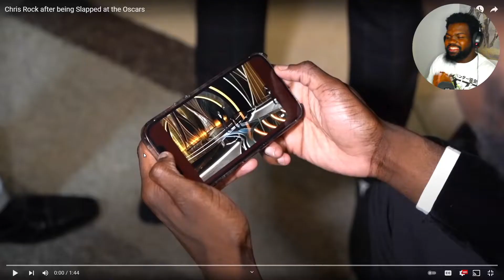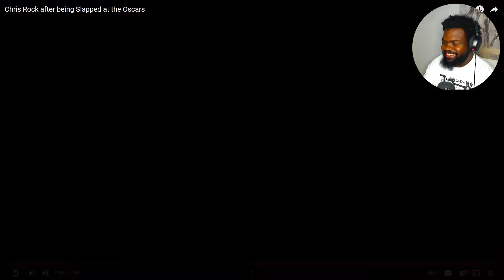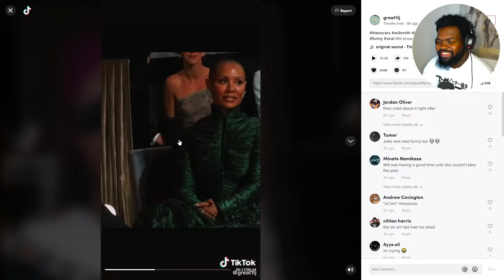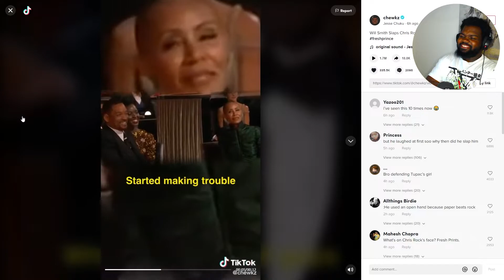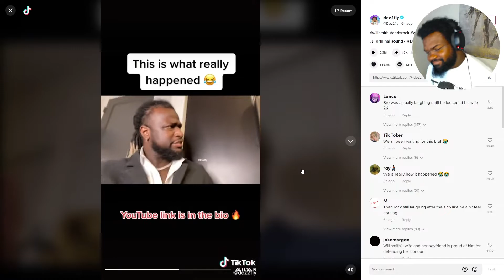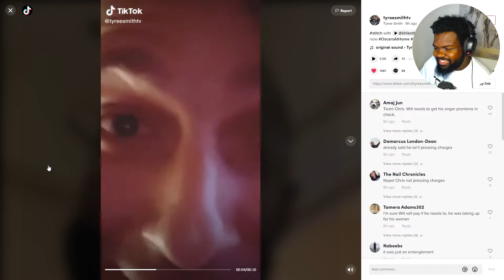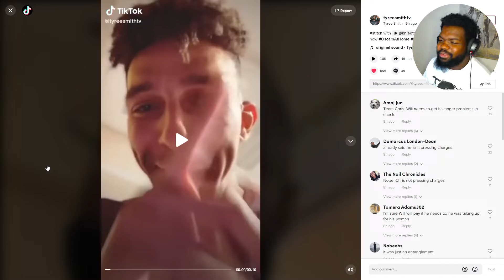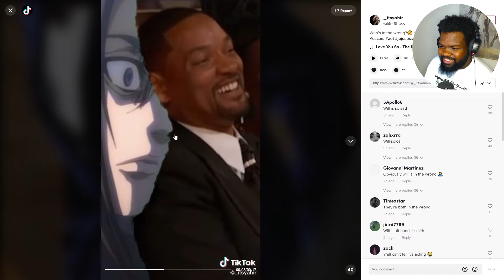Reacting to Will Smith Slaps Chris Rock Tik Toks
Last night at the Oscars got really wild with Will Smith and Chris Rock and the internet has been going even wilder with the memes especially Tik Tok